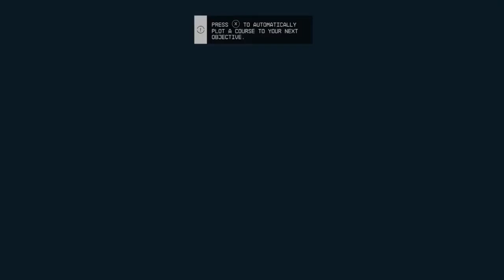Starfield - One Small Step Walkthrough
Starfield is a massive open world game made by Bethesda.

Chapters
0:00 Mission Start
2:24 Follow Supervisor Lin (Player control)
4:17 Get the cutter
4:31 Collect mineral deposits
5:27 Return to Surpervisor Lin
5:37 Follow Supervisor Lin
6:52 Explore the cavern
7:49 Break up the deposits
7:58 Take the strange object
8:26 Waking up
9:52 Follow Lin
10:45 Equip a Helmet
11:08 Follow Lin
12:01 Meet with the Client
13:52 Hold off Pirates
16:36 Talk to Barrett
21:17 Board the Ship
22:36 Take off from Vectera
23:41 Learn to fly (Ship Tutorial)
26:09 Deal with Crimson Fleet
28:26 Deal with Crimson Fleet Ghosts
30:57 Travel to Kreet
31:52 Land at Kreet Research Base
33:09 Deal with the Crimson Fleet Captain
53:44 Talk to Brogan
55:46 Return to the Ship
56:11 Gravjump to Jemison
57:23 Land at New Atlantis
58:14 Go to the Lodge (Mast District)
58:36 Talk with the Ship Services Technician
59:54 Refugee Conversation
1:01:15 Go to the Lodge (Mast District)
1:03:33 Enter the Library
1:03:57 Talk to Sarah
1:05:40 Listen to the Meeting
1:06:19 Place the artifact
1:07:21 Talk to Sarah